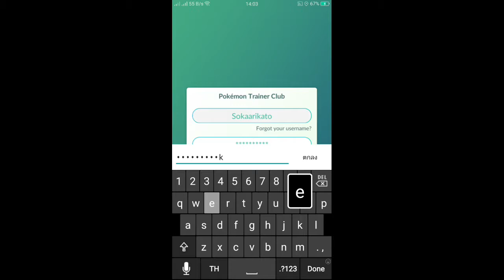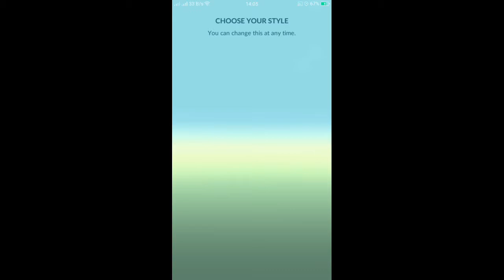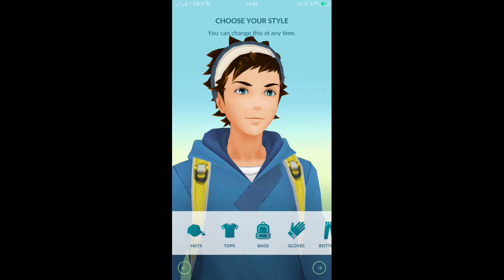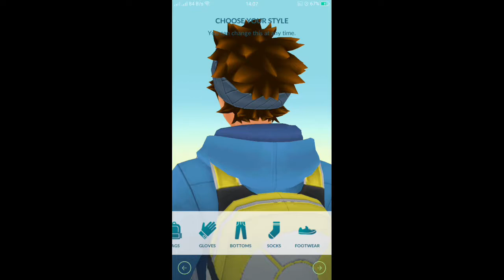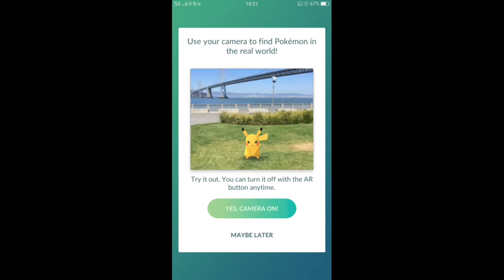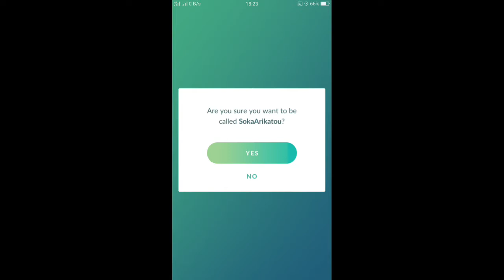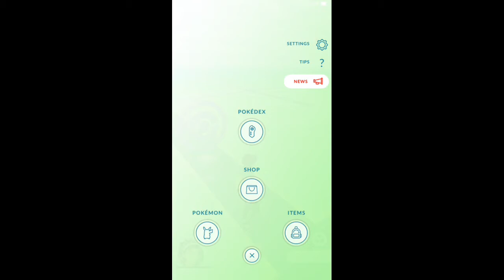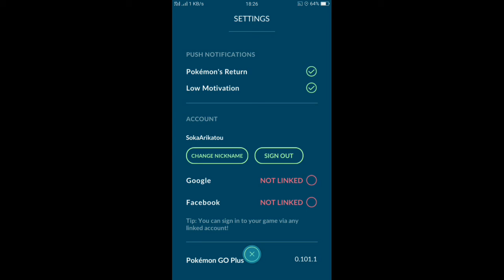Pokemon Go จากศูนย์ถึงโปร Ep.2 แต่งตัวตามสไตล์ แล้วไปจับโปเกม่อนตัวแรก ปิกาจู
หลังจากเริ่มการเดินทาง ในตอนแรกเลยจะมีโปเกม่อนมาให้เราจับ 3 ตัว อย่าพึ่งจับครับ ให้เดินหนีไปก่อน ประมาณ 3-4 ครั้ง จากนั้นปิกาจู ซึ่งเป็นพระเอกในเรื่อง จะปรากฎตัวออกมาครับ เราจึงเริ่มจับ

การจับให้ใช้นิ้วจิ้มไปที่ลูกบอลค้างไว้ แล้วหมุนนิ้วไปเรื่อยๆ จนรูปหมุนเร็ว และ วงกลมเล็กมากที่สุด แล้วจึงเหวี่ยงนิ้วไป 45 องศาครับ บอลจะลอยไปที่โปเกม่อน การปั่นโค้งจะทำให้เราได้คะแนนเพิ่มด้วย

การปั่นโปเกสต็อบ ให้เดินไปใกล้ๆ แล้วพอแสดงรูปภาพออกมา ให้เราหมุนแหวนด้านใน ก็จะได้ไอเท็มครับ หลังจากหมูนเสาไปแล้ว จะกลายเป็นสีแดง ให้รอประมาณ 5 นาที เสาจะกลับมาเป็นสีฟ้า นั่นแสดงว่าพร้อมที่จะให้เราหมุนได้อีกแล้วครับ ขยันหมุนเสาโปเกสต็อบ ก็จะได้ไอเท็มเยอะครับ

โหมด AR คือแสดงภาพด้านหลังเป็นภาพจริงครับ แต่จะจับยากหน่อย